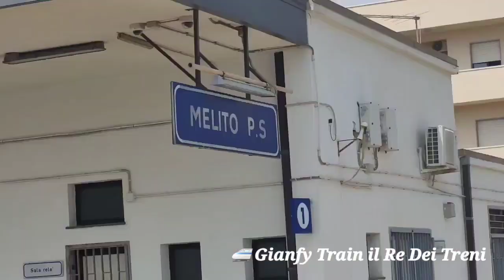🚅 UN BLUES PER CATANZARO LIDO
🚅 di nuovo a melito di porto salvo per riprendere la partenza del regionale 5532 Reggio Calabria Centrale  - Catanzaro Lido effettuato dal blues HTR 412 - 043 da notificare che ho  preso il blues per la prima volta tra Reggio e melito di porto salvo è ho visto che la prestazione è ottima rispetto hai treni rock un ottimo treno per viaggiare sia sulle linee elettriche e non buona visione a tutti 😊😊✌️✌️